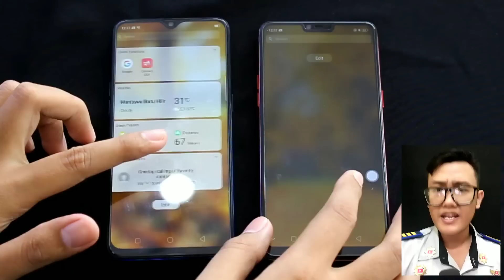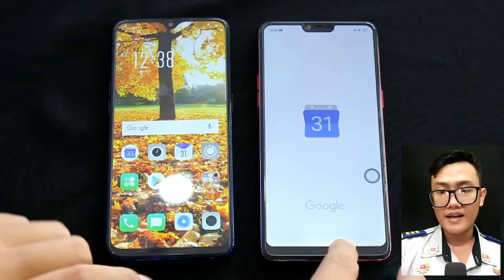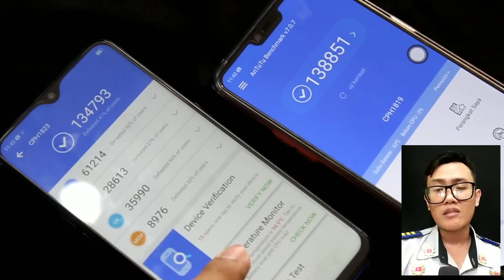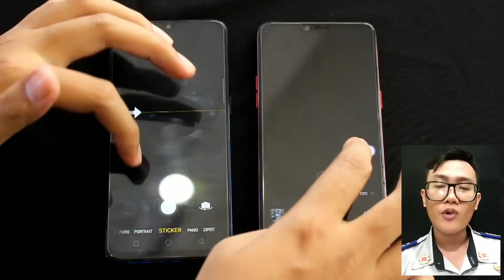OPPO F9 vs OPPO F7 indonesia - Refry ft. Gadgetmart Sampit